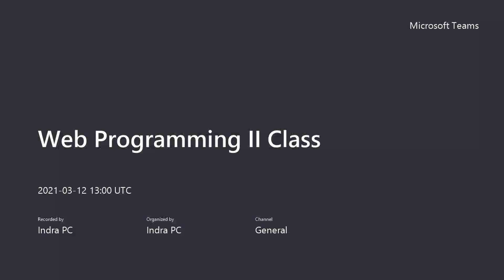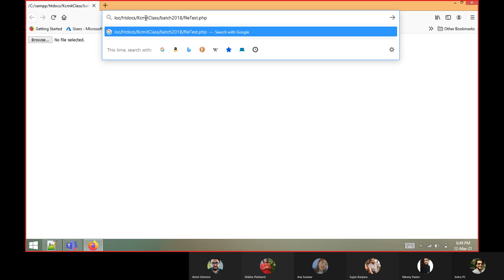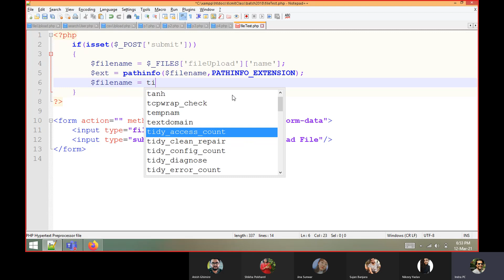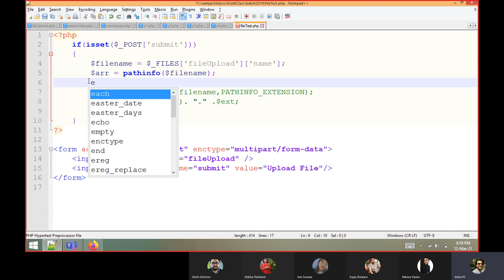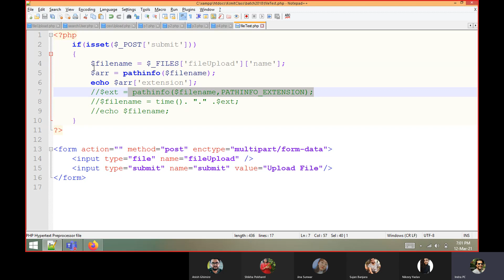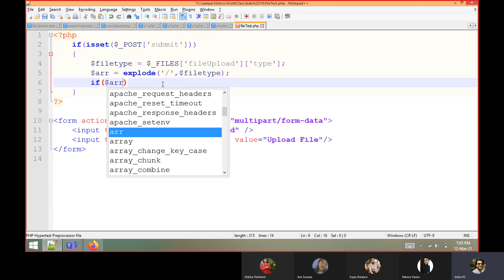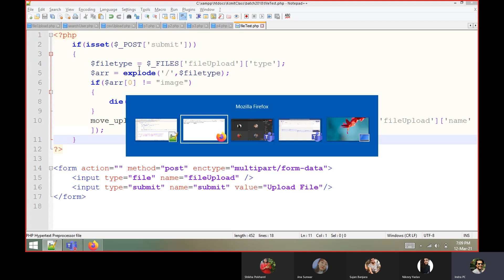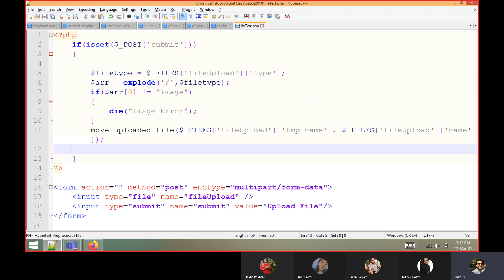Knowing Uploaded File Type and Extension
12th March Web II Class